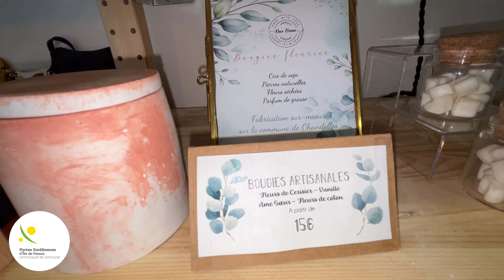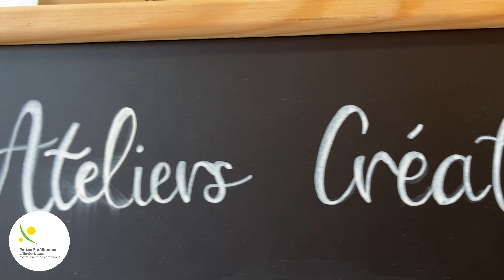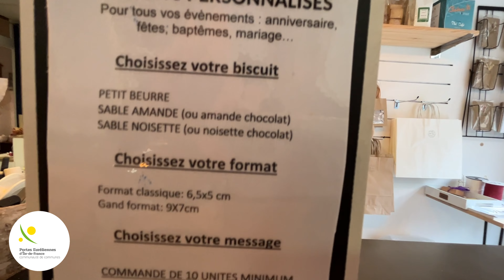Boutique participative "Déco d'émoi"